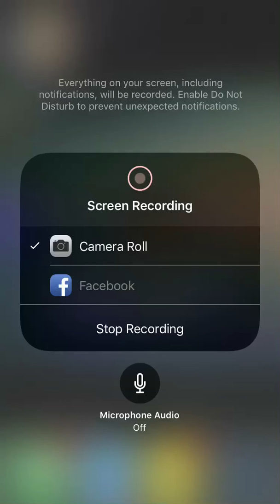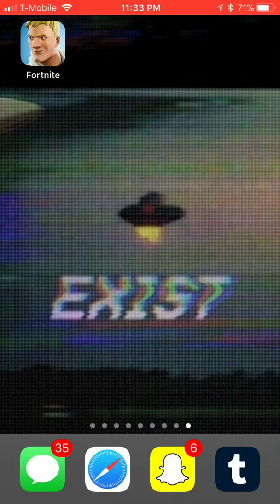My First Fortnite Mobile Game